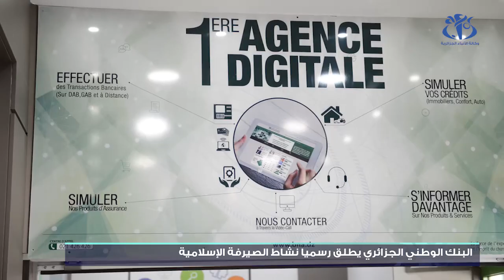البنك الوطني الجزائري يطلق رسميا نشاط الصيرفة الإسلامية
الجزائر (وأج)- أطلق البنك الوطني الجزائري رسميا نشاط الصيرفة الإسلامية، ليصبح بذلك أول بنك عمومي يمارس هذا النشاط في الجزائر.